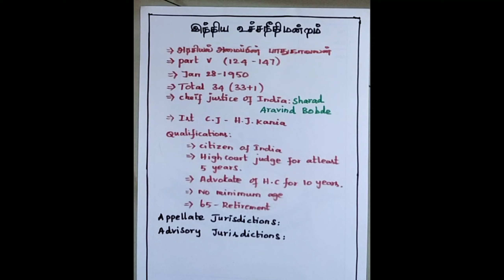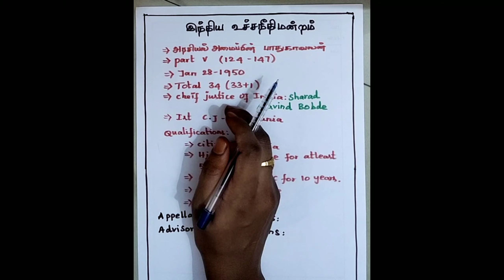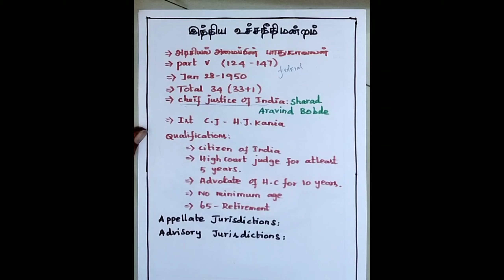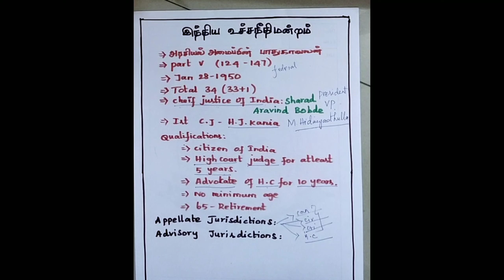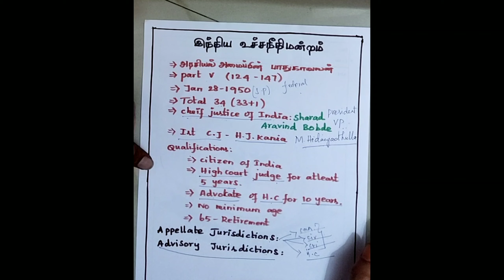SUPREME COURT OF INDIA | உச்ச நீதிமன்றம் | in Tamil | Tnpsc Examz